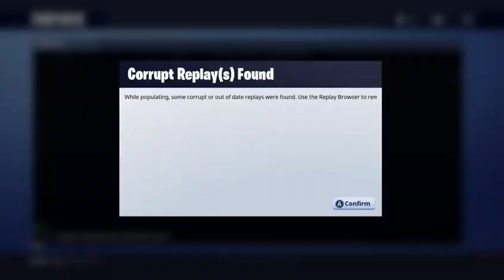Fortnite 50v50 *crazy*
Hope you enjoyed this livestream if you did not make it live my twitch will be in the description if you rnjoyed a share would be greatly appreciated I livestream the new game modes and almost every weekend! Until next time peace!